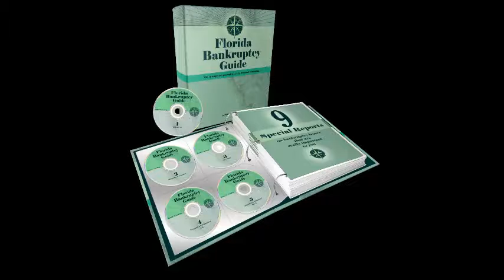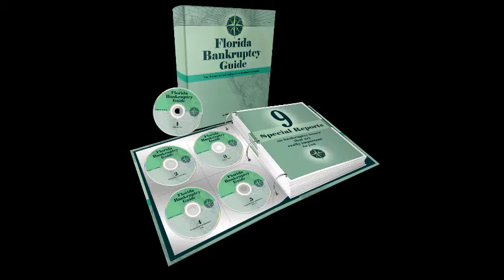Bankruptcy FAQs 81-90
81. What about property taxes, are they chargeable?
82. I own a small business, and I owe payroll taxes. Am I individually liable, and can I discharge that liability?
83. My house has been in foreclosure and I owe money to the homeowners association, since I am giving the house back to the bank, can I discharge the homeowners association fees?
84. Instead of just taking money out of my 401(k), I borrowed from the 401(k).
Can I discharge that debt?
85. My son was in a car accident and someone else was hurt and is now suing him. He was arrested for being intoxicated. Can he discharge this debt?
86. When I borrowed money to buy real estate, my income was misstated on the loan application. Can I still discharge this debt?
87. There is a lot of information need for the Schedules. Can I just file my petition and file the schedules later?
88. What happens if I finish the pre-filing credit counseling course but don't complete the financial management course?
89. Are there any exceptions to the Means Test?
90. Is that the only exception to the Means Test?